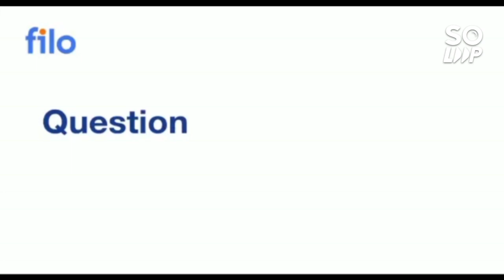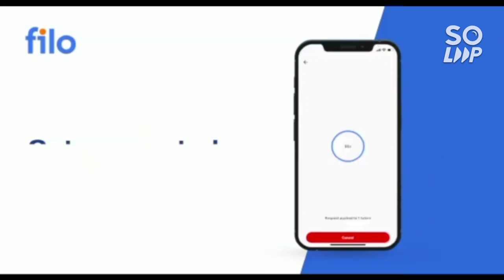Jee mains 2022 Final answer key & results update | 3rd Attempt?